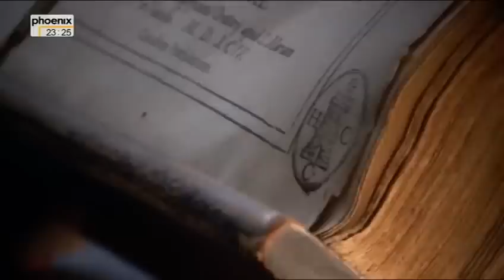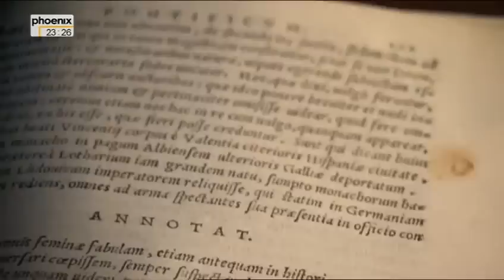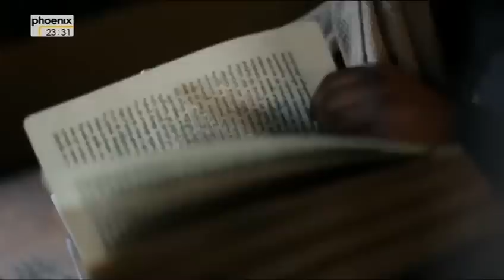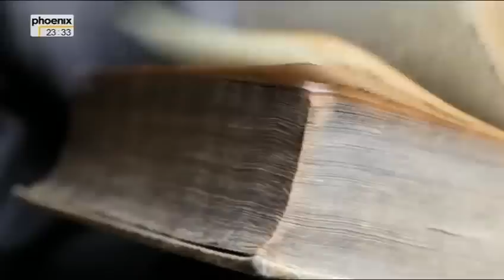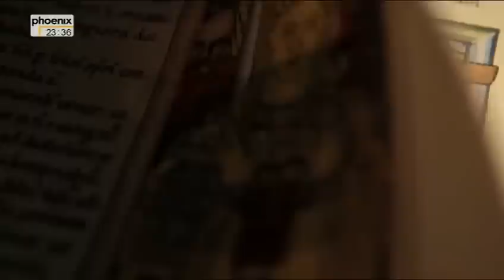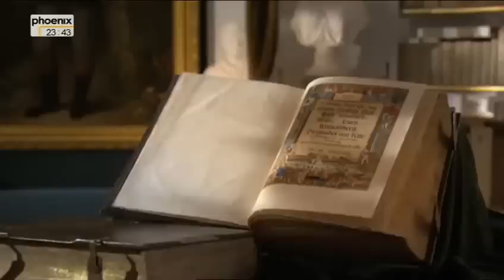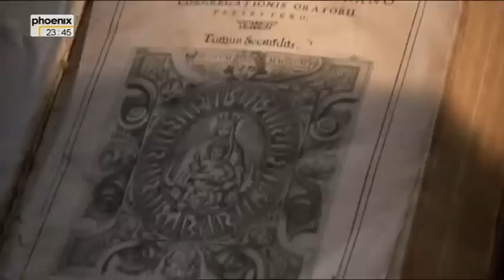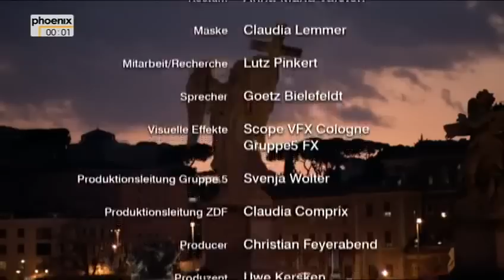Das Geheimnis der Päpstin Skandal einer Geschichte Doku HD